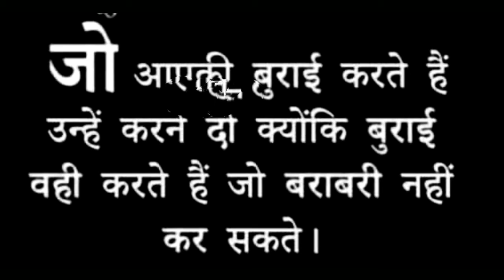Good Thoughts ||Suvichar ||moral thinks ||मनाला प्रेरणा देणारे विचार ||Mindblowingthoughts